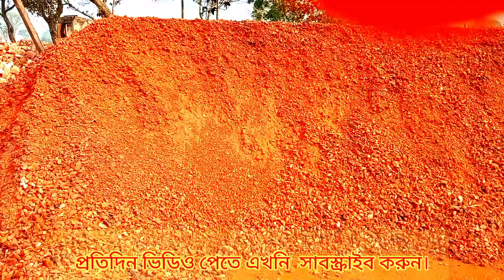ইটের মাপ কত?।ভাল মানের ইট সুরকী৷ পিকেট৷ দেখে নিন।Civil Engineering।Construction Materials